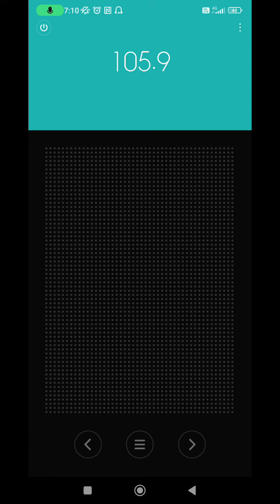Ardan Bandung - FM 105.9 MHz - Diterima di Cikole, Bandung Barat ±15 km